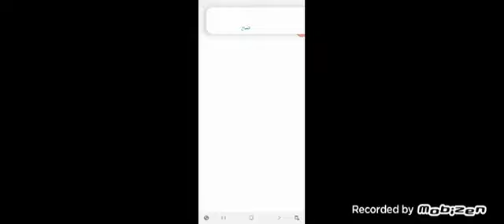اول فيديو ل عباس